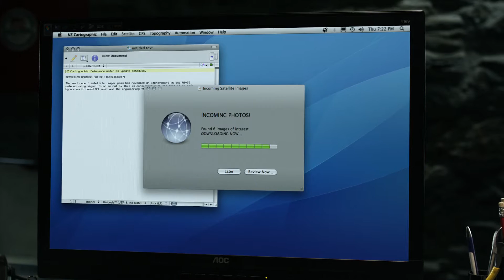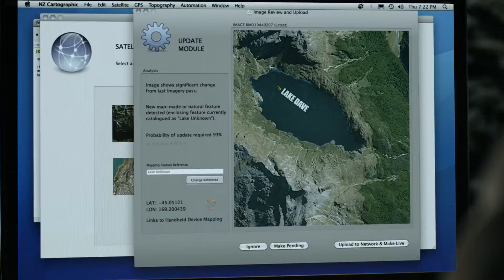BLANK SPACES | 2010 Short Film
PLOT SUMMARY:

A young hiker, deep in the heart of New Zealand, tries to add his personal touch to the the last blank space on the map.

CREDITS:

Written & Directed by RAJNEEL SINGH

Produced by CATHERINE MADIGAN
Executive Produced by BARRIE OSBORNE
Cinematography by REWA HARRE
Edited by KEN SPARKS
Post-Production by PARK ROAD POST
Production by EXPOSURE

CAST:

Dave DAVID VAN HORN
Cartographer TOM MAXWELL
Supervisor JUNIOR APETI

AWARDS:

Best Short Film - 2011 MBF INDIAN FILM FESTIVAL

PRAISE:

"This was a beautifully told short film with an understated and delightfully wry sense of humour. It was very assured piece of storytelling. I enjoyed watching it immensely." - PETER JACKSON (director "The Lord Of The Rings", "The Hobbit", "King Kong")

"It looks great, sounds great, and has a fun premise introduced/explored/executed in an astonishingly short period of time. " - AINTITCOOLNEWS.COM

"BLANK SPACES is an excellent idea which has been executed equally well. Brilliantly shot and edited, this short film is a treat - a true celebration of the human spirit.’" - KABIR KHAN (director "Kabul Express", "New York", "Ek Tha Tiger", "Bajarangi Bhaijaan")